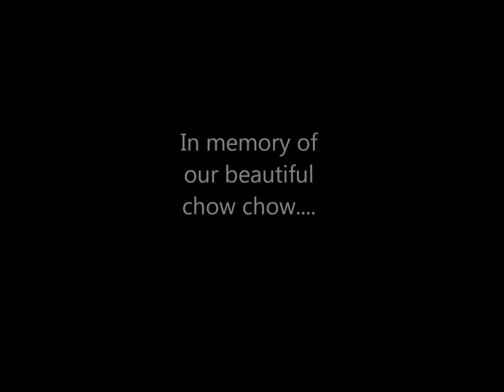Jingle our Chow Chow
A tribute to our beautiful chow chow who we suddenly and sadly lost,we love you Jings xx